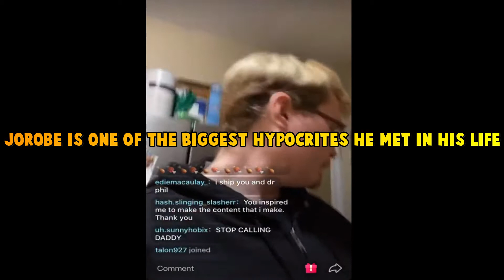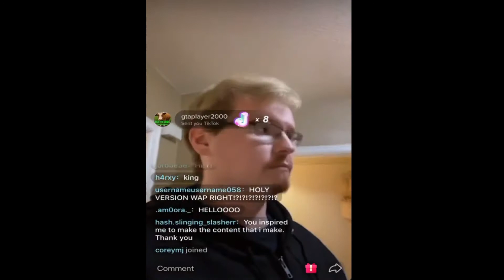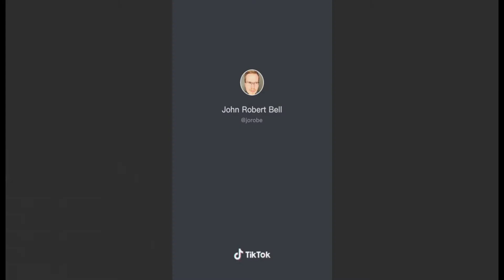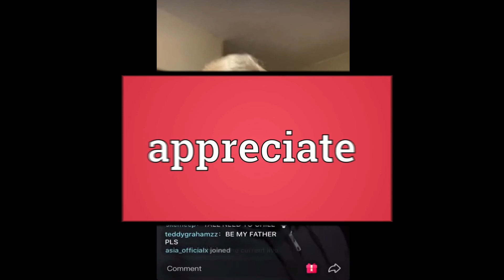How Jorobe got EXPOSED! (AWFUL GUY)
Today we're looking at how Jorobe got EXPOSED! (AWFUL GUY)